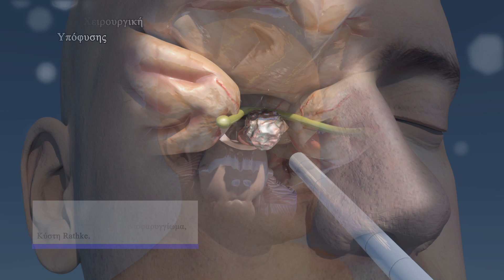3D Medical animation - Minimally Invasive Neurosurgery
3D Medical animation video for removing Keyhole Brain Tumors with the technique of Skull-Base Minimally Invasive Neurosurgery.

The 3D animation video created from scratch by the 3D Medical artist - Manolis Babatsikos in collaboration with Evdokimos Fregoglou.

The video made for the Neurosurgeon Vassilios Vougioukas.

Human model reference: Lee Perry-Smith by Infinite-Realities.

Softwares used: Autodesk Maya 2016, Adobe After Effects, Adobe Photoshop and Adobe Premiere Pro.